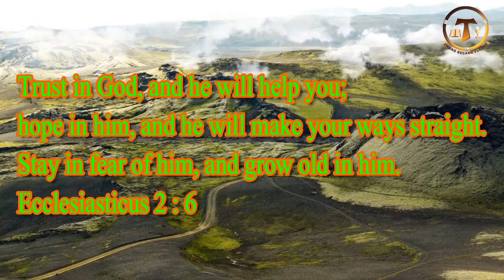Trust in God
കര്‍ത്താവില്‍ ആശ്രയിക്കുക. അവിടുന്ന്‌ നിന്നെ സഹായിക്കും. നേരായ മാര്‍ഗത്തില്‍ ചരിക്കുക; കര്‍ത്താവില്‍ പ്രത്യാശ അര്‍പ്പിക്കുക.
പ്രഭാഷകന്‍ 2 : 6